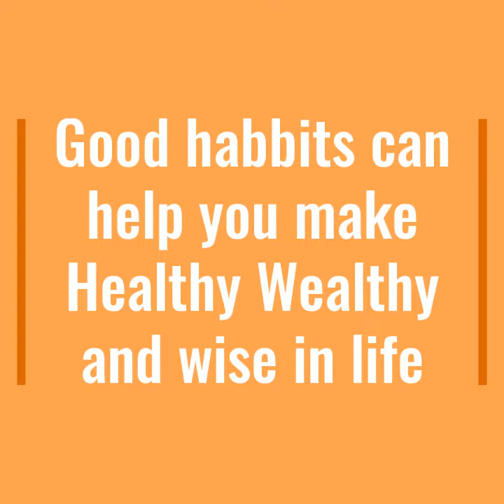Good Habbits for kids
This video is enacted by a kid to show good habits to be followed by all
Good habits for kids
Personal hygiene for kids. Teach these good habbits to kids at home and school. respect to olders and love to youg ones.